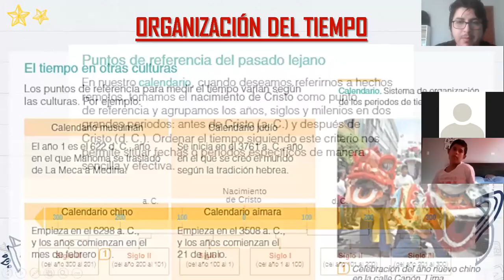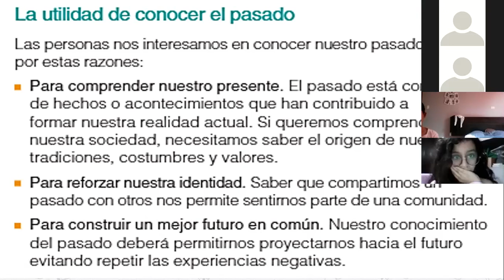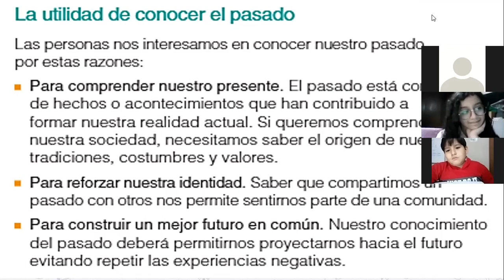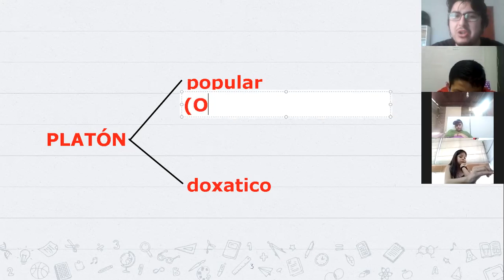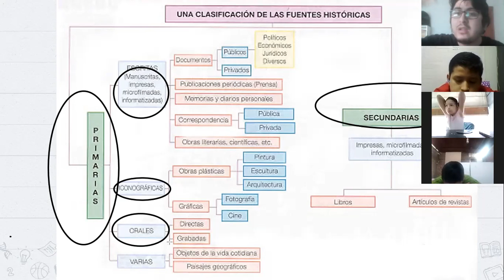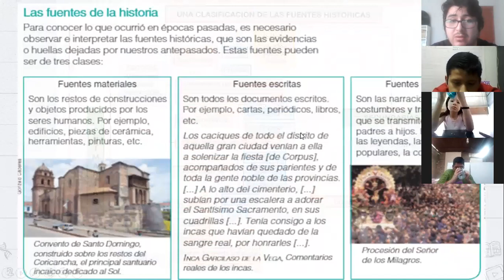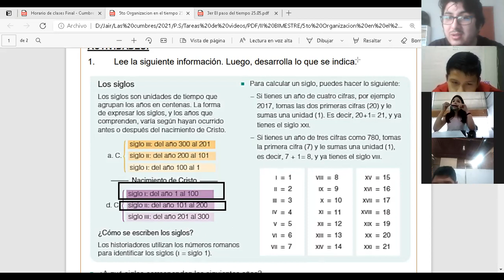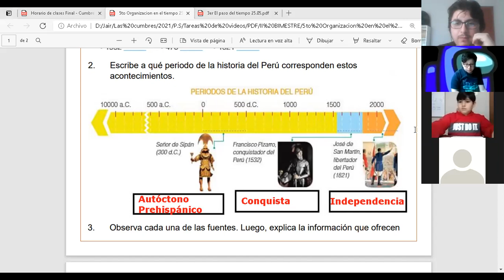Organización en el Tiempo (Parte II) - 5to Grado de Primaria - Las Cumbres